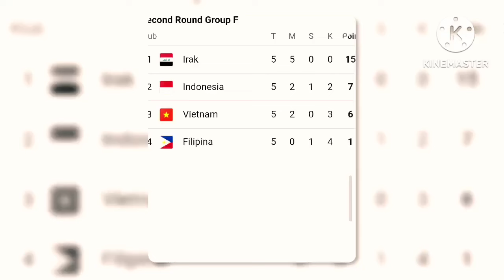🔴thom haye langsung cetak gol, Indonesia keputaran ketiga itu harapanya jadwal indonesia vs filipina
timnas Indonesia menjamu filipina di laga terakhir putaran ke 2 kualifikasi piala Dunia 2026, laga akan berlangsung di stadion utama gelora bung Karno jakarta, Selasa,11/6/2024 dengan kick off 19.30 WIB